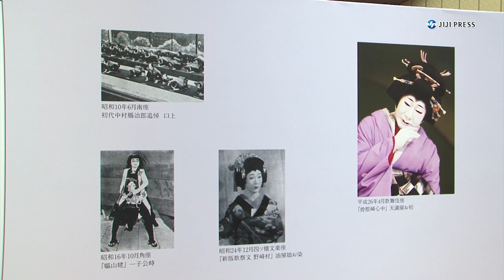坂田藤十郎さんを偲ぶ会、妻・扇千景さん「芝居の人生でした」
昨年11月に88歳で亡くなった歌舞伎俳優の坂田藤十郎さんを偲（しの）ぶ会が東京都内で行われた。妻で元参院議長の扇千景さんは取材に応じ、「（藤十郎さんは）皆さんに愛されて、芝居好きな、芝居の人生だったと思います」と話した。また、「あした納骨しようと決めています。余計に寂しくなりますが、覚悟を決めなければと思っています」と涙声で語った。

出席者：扇千景、中村鴈治郎、中村扇雀、中村壱太郎、中村虎之介

2021年10月28日
7分7秒

【時事通信社】